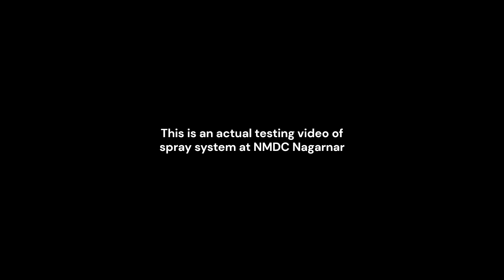Testing of Spray System in Transformer